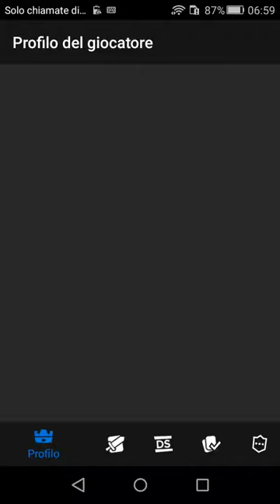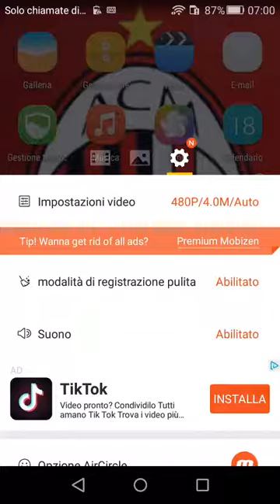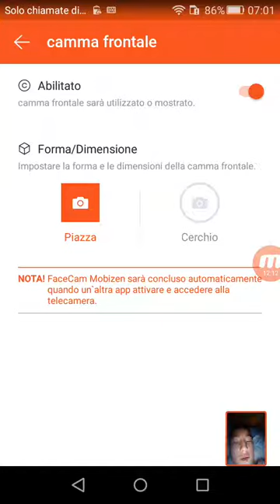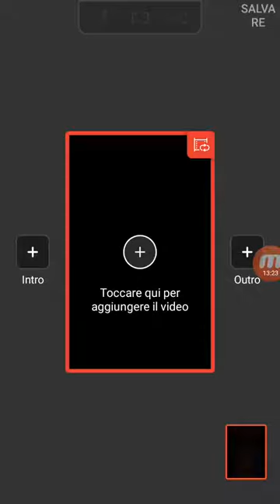Andrei Cretu il film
È bello